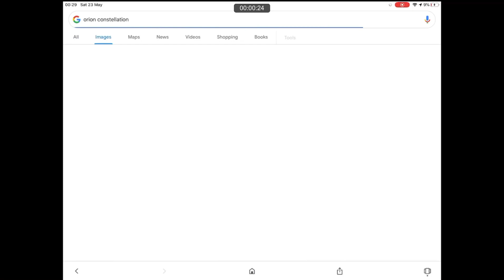Orion Constellation || Drawing Version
Hello! I'd like to share my drawing of the Orion Constellation with you. I hope you enjoy it! :)